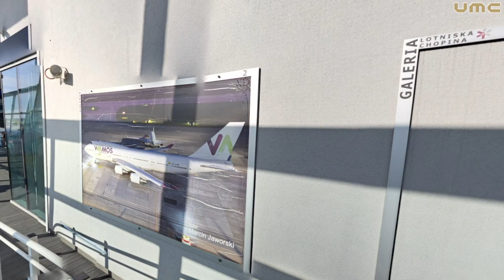Airport Google Street Views: Episode 3 - Warsaw Chopin Airport in Warsaw, Poland | UMC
In this episode of Airport Google Street Views, We are take a tour of Warsaw Chopin Airport in Warsaw, Poland!

Warsaw Chopin Airport (Polish: Lotnisko Chopina w Warszawie, Polish pronunciation: [lɔtˈɲiskɔ ʂɔˈpɛna]) (IATA: WAW, ICAO: EPWA) is an international airport in the Włochy district of Warsaw, Poland. It is the busiest airport in Poland and the 31st busiest airport in Europe with 18.5 million passengers in 2023, handling approximately 40% of the country's total air passenger traffic. The airport is a central hub for LOT Polish Airlines as well as a base for Enter Air and Wizz Air.

Warsaw Chopin Airport covers 834 hectares (2,060 acres) of land and handles approximately 300 scheduled flights daily, including a substantial number of charters. London, Kyiv, Frankfurt, Paris, and Amsterdam are the busiest international connections, while Kraków, Wrocław, and Gdańsk are the most popular domestic ones. Founded in 1934, the airport was previously known as Warsaw-Okęcie Airport (Port lotniczy Warszawa-Okęcie) and bore the name of its Okęcie neighborhood throughout its history. It was renamed in honour of Polish composer and former Warsaw resident Frédéric Chopin in 2001. Despite the official change, "Okęcie" ("Lotnisko Okęcie") remains in popular and industry use, including air traffic and aerodrome references.

An underground railway station connecting from the airport to Warsaw's suburban rail system was opened in June 2012 in time for the Euro 2012 football championships, and on 25 November 2013, the airport announced accommodating – for the first time in history – its 10 millionth passenger in a single year. A new and modern terminal was completed in 2015. The Chopin Airport is one of the three airports serving the Warsaw metropolitan area, along with Warsaw Modlin Airport, which opened in 2012, and the Warsaw Radom Airport, which opened in 2023.

Warsaw Chopin Airport a Major Hub for @lotairlines
So stay calm, relax, & enjoy the show!